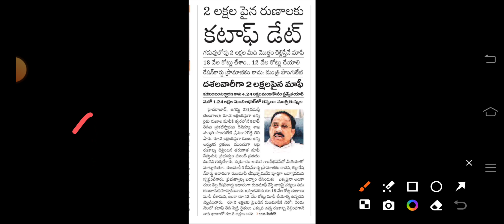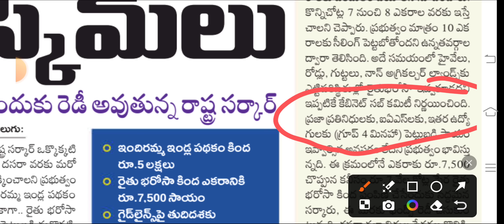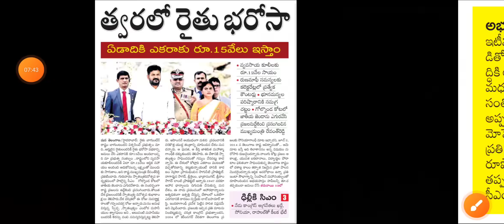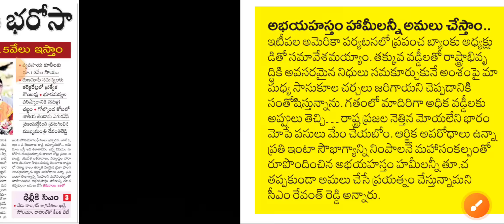తెలంగాణ రైతు భరోసా 7,500+65,000 డబ్బులు జమవుతున్నాయి | rythu bandhu latest news| rythu Bharosa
rythu Bharosa
rythu Bandhu